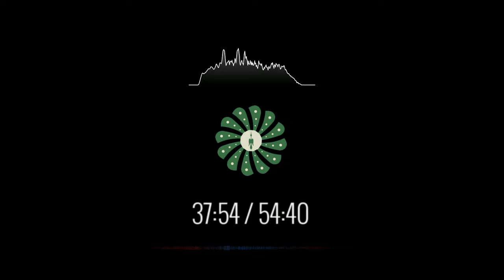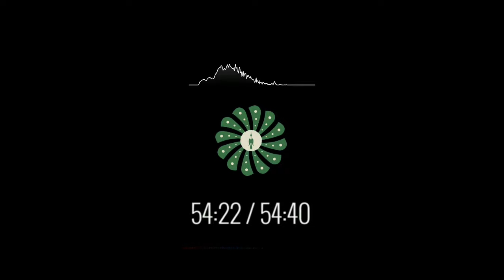Cree Peyote Songs ☆彡 Peyote Records | Saddleback; Stump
Lé wóiyawapi kiŋ léčhamna yáp'a. Wóglakapi, lé wóiyawapi waŋžíkala ógleška iyápi kte, t'okátuya ičhúŋkičupi kta héčhamna.